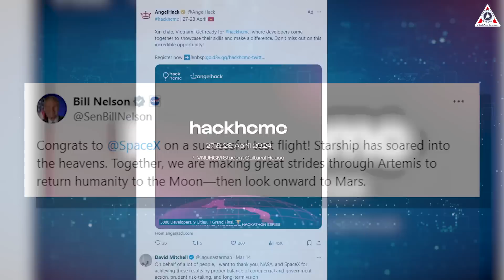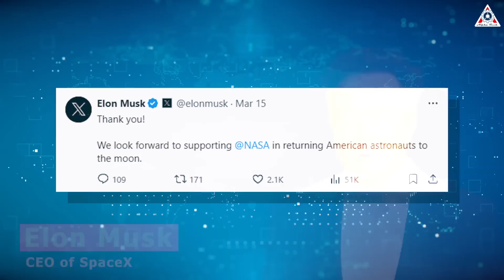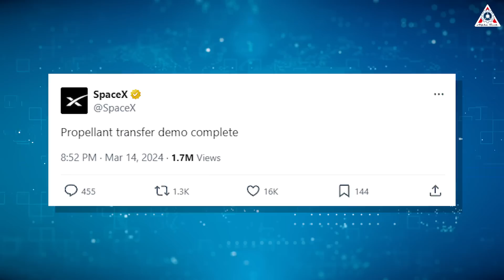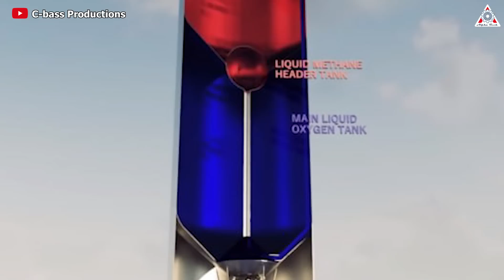The whole NASA team is CRAZY about what SpaceX just did with Starship IFT-3...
Sources of image & video:
Although the third Starship launch has concluded, the spectacular images are surely still lingering in our minds. However, it's not just us - rocket enthusiasts, but also officials from the largest space agency in the United States, NASA, who are still in awe of what SpaceX has accomplished with Starship IFT 3.
So, what is NASA's reaction now?
Are they worried or disappointed about SpaceX's Starship development program as recently rumored?